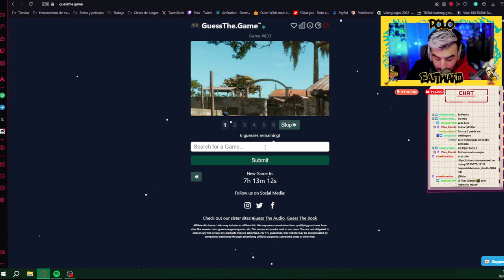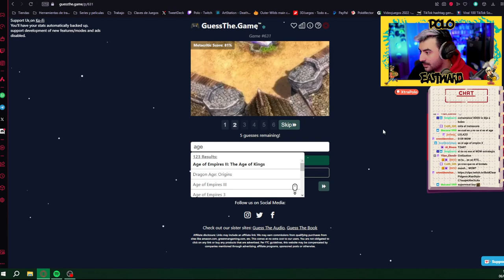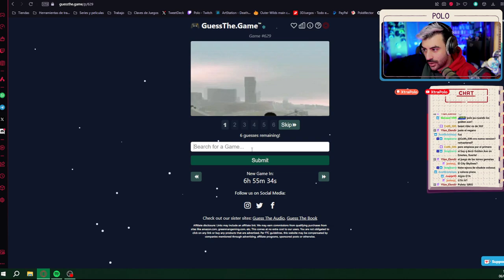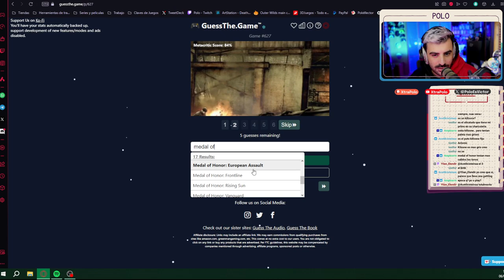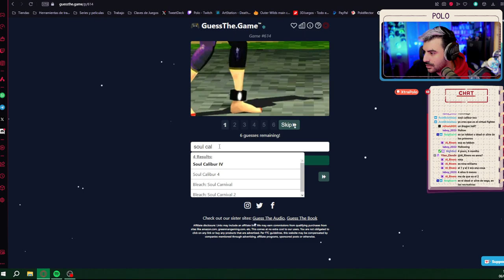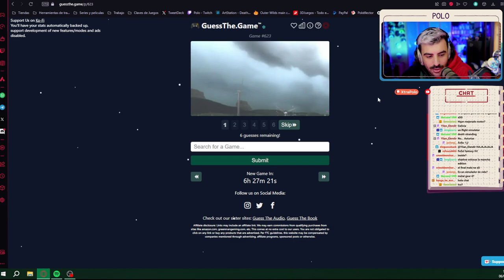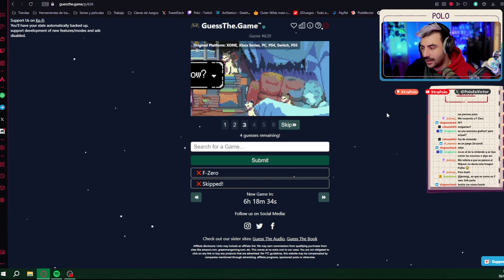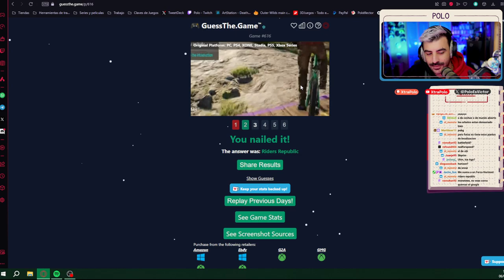TE RETO A ADIVINAR EL VIDEOJUEGO🔮 Episodio 1 🔮 El juego de adivinar videojuegos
En este formato te reto a adivinar el videojuego que se muestra en imágenes, pistas y finalmente un video del mismo, todo esto mientras el chat de los directos y yo hacemos lo mismo, si te mola y te apetece únete a los directos para participar directamente, todos los días a las 16:00.

LISTA DE VIDEOJUEGOS:
Episodio 1:
 - 614: Tekken
 - 615: SimCity 2000
 - 616 Riders Republic
 - 617: Pizza Tower
 - 618: Final Fantasy VI
 - 619: Captain Toad
 - 620: A Space for the Unboun
 - 621: Wipeout 3
 - 622: Fable 3
 - 623: Flower
 - 624: Starbound
 - 625: Uncharted 2: Among Thieves
 - 626: Kirby and the forgotten land
 - 627: Killzone 3
 - 628: Tomb Raider 2
 - 629: GTA San Andreas
 - 630: Golden Axe
 - 631: Age of Empire 3
 - 632: Mass Effect 2
 - 633: FarCry 6